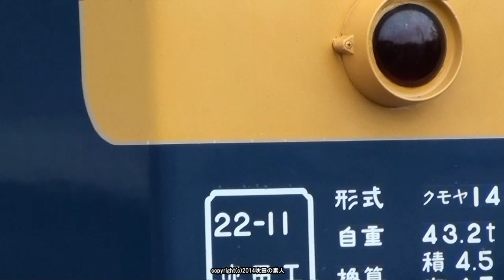JR西日本 2014年吹田総合車両所一般公開（H26.11.1）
JR西日本 2014年吹田総合車両所一般公開に参加してきました。
ｸﾊﾈ581の展示がありました。

撮影場所 JR西日本 吹田総合車両所
撮影機材 Sony HDR-XR150